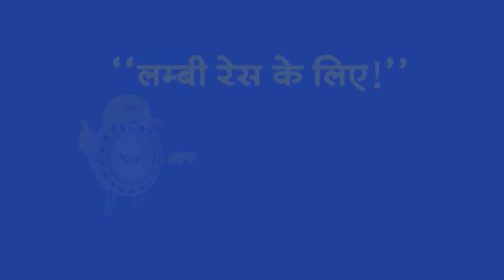Top Headlines: 8:00 AM की बड़ी खबरें | CM Kejriwal | Bihar | Congess BJP List | Lok Sabha Election